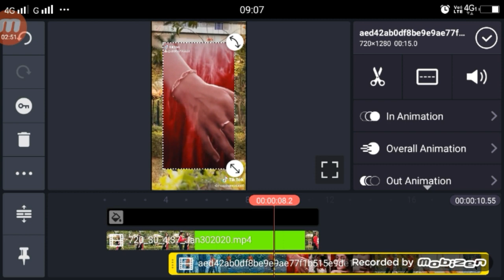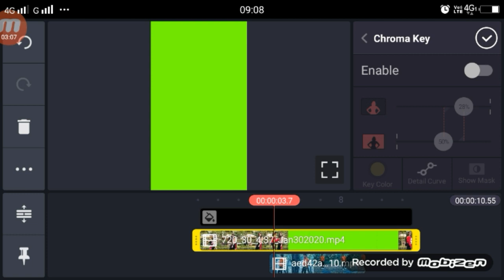Aankh Me Thi Haya Har Mulakat Par TikTok | Tiktok Transition Video Tutorial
►your question

1.  TikTok New Trend Video
2. TikTok New Trend Video
3 TikTok New Trending VFX Tutorial
4 TikTok Video Tutorial
5 TikTok Trending video Tutorial
6 TikTok New Trending VFX Tutorial
7 TikTik Tutorial
8 TikTok Editing Video

Aankh Me Thi Haya Har Mulakat Par TikTok,
TikTok Aankh Me Thi Haya Har Mulakat Par,
Aankh Me Thi Haya Har Mulakat Par video,
TikTok Aankh Me Thi Haya Har Mulakat Par Edit,
TikTok Aankh Me Thi Haya Har Mulakat Par Video Tutorial,
Viral Trend TikTok Aankh Me Thi Haya Har Mulakat Par,

My Camera :-
My Mic :-
My Tripod :-. . .